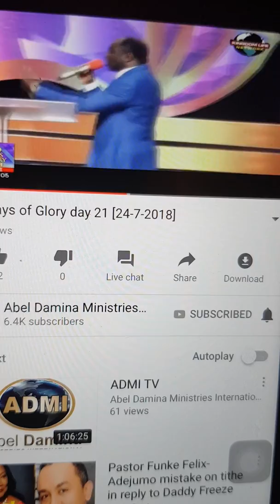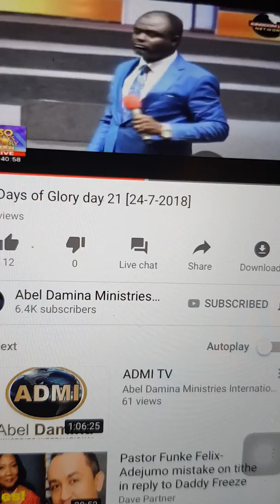Abel Damina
Tithing